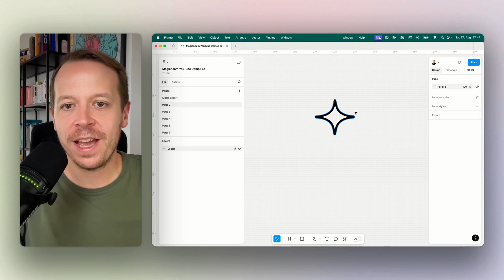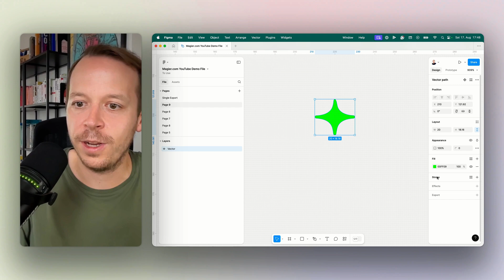How to Fill a Vector in Figma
Learn how to fill vectors with color in Figma with this step-by-step tutorial! In this video, we will be teaching you how to apply solid colors, gradients, and even images to your vector shapes, helping you bring your designs to lif

🪄About magier

Do you need help with your design and webflow tasks?

We empower your team with top designers and developers to scale your output - in days not months.

With magier you get all your design and webflow tasks in one monthly subscription - without all the hassle.